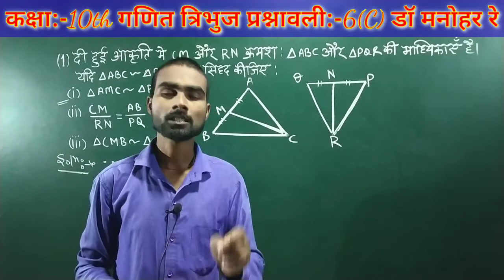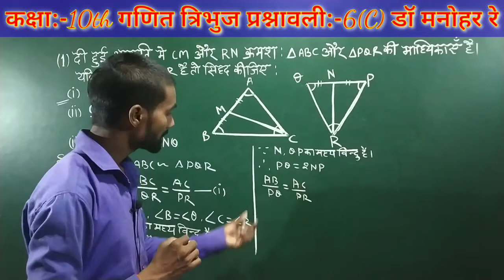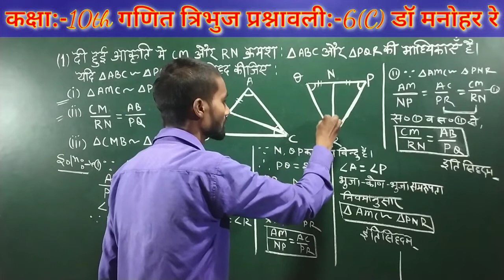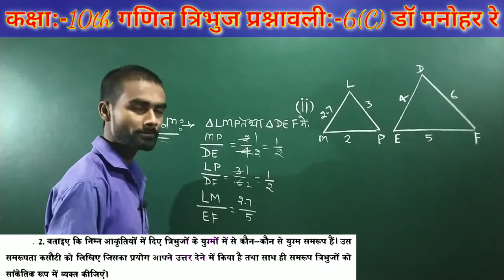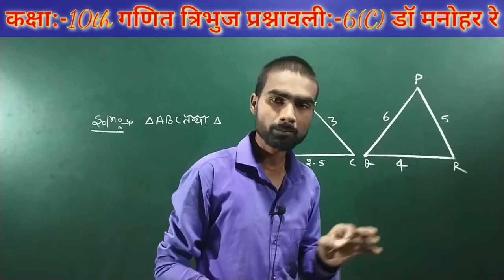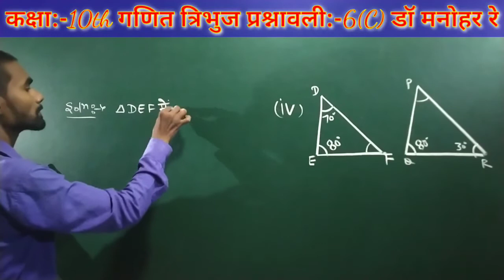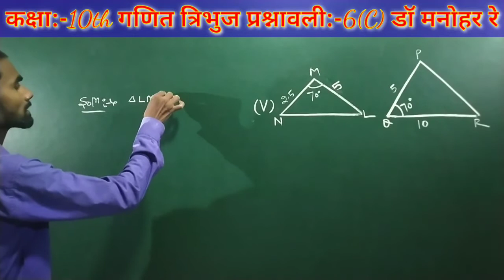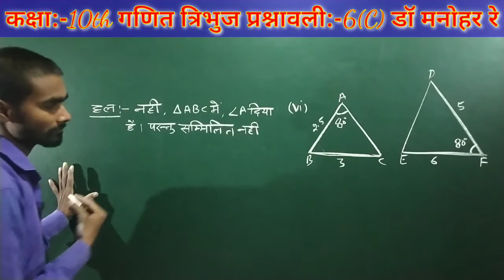Dr.Manohar Re (डॉ. मनोहर रे)Class:-10th triangle(त्रिभुज) Exercise:-6(C) ncertbook, upboard solution